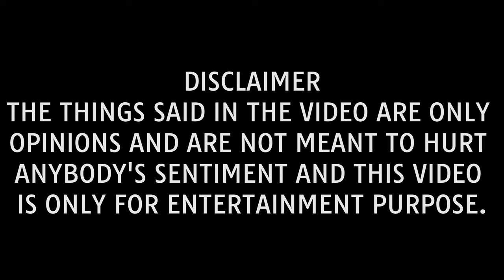Hanuman Ji Never Blew His Own Trumpet||Devansh & Udit Talks - S1 EP. 1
Welcome To My First Podcast With Udit Mishra My Brother From Another Mother, Here We Are Going To Talk About Real Fun Topics Give Our Reaction And Opinions On Things So Yeah Tune In Enjoy And Sink In 😎.

Hey Guys This Is DEVANSH I Welcome You All To My New and AMAZING Channel Demolisher Devansh. Here You All will get many exciting videos funny videos and many much more. So Please LIKE,SHARE,SUBSCRIBE to OUR Channel

SECOND CHANNEL:-

FIRST CHANNEL:-

UDIT MISHRA'S CHANNEL:-

LINK TO MY INSTAGRAM IDS :-

PUBLIC INSTA ID :-

PRIVATE INSTA ID:-

WE WILL ENTERTAIN YOU !!! DEFINATELY
1LIKE=1MOTIVATION
1SUBSCRIBE=1ONE MORE MEMBER IN OUR FAMILY
1SHARE=1SUPPORT

All videos on our channel are for only Educational Purpose.

Bye guys... Thank you for reading this 🤪🤪😆😁